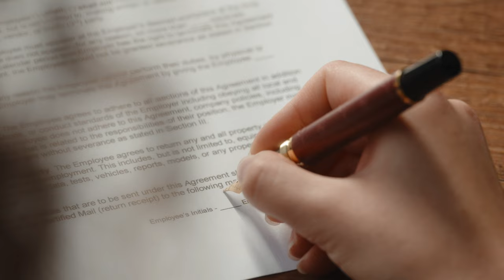Wordsworth & Black Primori Fountain Pen Set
✒️Elegant And Beauty, Made To Impress Everyone - Beautifully balanced design adds a touch of modern class to your daily routine. It gives high precision and exceptional writing comfort for every occasion, coupled with a gorgeous design. Pulled directly from our Primori Collection, we've combined the weight of superior metals perfectly weighted and balanced for a premium writing experience. This refillable modern Primori fountain pen delivers refined style and an exceptionally smooth writing.
✒️Express Yourself Through Effortless Writing - Built to offer a delicate weight that is perfect for both left and right handed writers, this Primori fountain pen set will be your best writing tool that you carry around and bring with you everywhere. With the smooth lines, consistent flow, your lines will always glide across the page whether it is notes in your agenda or doodles on the side of a page. With zero ink leakage and cap cover, this is the perfect writer's pen.
✒️Discover The All-inclusive Refillable Fountain Pen Set - Includes luxurious Primori fountain pen , ink converter , 3 x blue ink cartridges , 3 x black ink cartridges , premium leather pen case , and a deluxe gift box - ready to be gifted . Included with every order is a complete instruction booklet for your Wordsworth and Black Pen Set . All the information you'll need to get started using and enjoying your luxurious writing tool will be right at your fingertips!
✒️An Exquisite Gift Choice - Fountain pens are a classy gift for new and advanced professionals , managers , and executives in every industry . A luxurious gift case , it makes an amazing gift for yourself , your family or absolutely anyone else . Don't forget , every calligraphy pen comes with complimentary ink cartridges to get you flowing right out of the box